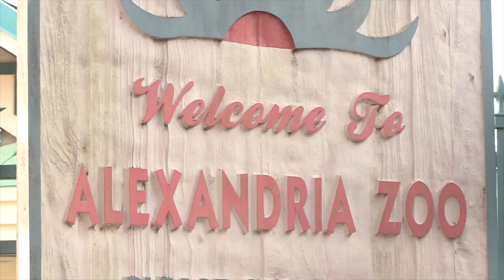Lee Ann Whitt announces retirement